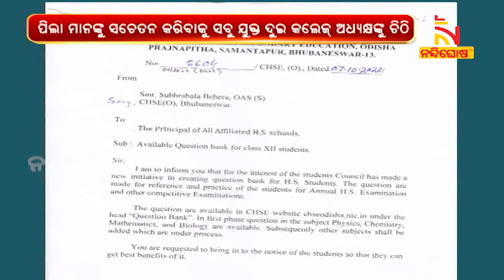ଉଚ୍ଚ ମାଧ୍ୟମିକ ଶିକ୍ଷା ପରିଷଦ ଯୁକ୍ତ୨ ପରୀକ୍ଷାର୍ଥୀଙ୍କ ପାଇଁ ପ୍ରକାଶ କଲା କୋଶ୍ଚିନ୍ ବ୍ୟାଙ୍କ୍ | Nandighosha TV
ଯୁକ୍ତ ଦୁଇ ବୋର୍ଡ ପରୀକ୍ଷାର୍ଥୀଙ୍କ ପାଇଁ ଖୁସି ଖବର । ପ୍ରଥମ ଥର ଲାଗି ଉଚ୍ଚ ମାଧ୍ୟମିକ ଶିକ୍ଷା ପରିଷଦ ପ୍ରକାଶ କଲା କୋଶ୍ଚିନ୍ ବ୍ୟାଙ୍କ୍ । ପରୀକ୍ଷାର୍ଥୀ ମାନେ କୋଶ୍ଚିନ୍ ବ୍ୟାଙ୍କରୁ ପ୍ରଶ୍ନ ନେଇ ପରୀକ୍ଷା ପାଇଁ ପ୍ରସ୍ତୁତି କରିପାରିବେ ।

* DishTV Channel No: 1367
* Airtel Digital TV Channel No: 611
* TATASky Channel No: 1779
* hathw@y Channel No: 731
* Ortel Channel No: 707
* Videocon d2h Channel No: 840
* SITI Channel No: 17 & 458
* GTPL Channel No: 719
* SUN Direct Channel No: 667
* Asianet Channel No: 219